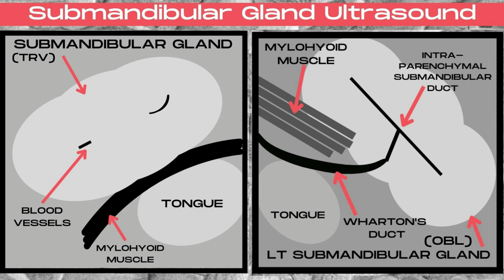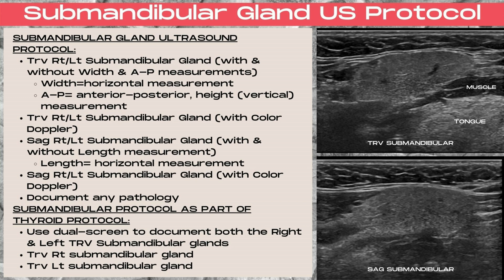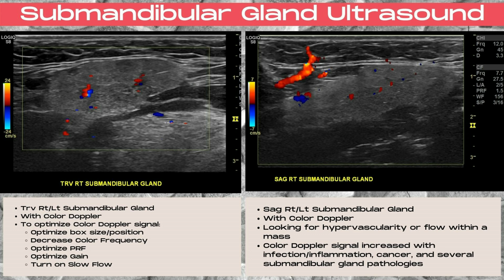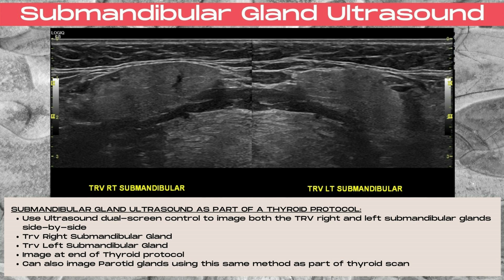Small Parts Ultrasound | Ultrasound of the Submandibular Gland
Small Parts Ultrasound | Ultrasound of the Submandibular Gland. Explore the protocol, Doppler and measurements for performing an Ultrasound of the Submandibular Glands. Real Ultrasound Images! Dual Screen of the Submandibular Glands is also discussed.

Small Parts Ultrasound (Ultrasound of the Sublingual Glands): coming soon!
Small Parts Ultasound (Salivary Glands- the entire series in one long-form video): coming soon!

Want to learn more about Ultrasound? New videos released on Wednesdays.

Chapters:
00:00- Small Parts Ultrasound (Ultrasound of the Submandibular Gland)
00:16- Ultrasound Schematic of the Sag & Trv Submandibular Gland Anatomy
01:19- Submandibular Gland Ultrasound Protocol
02:49- Transverse Ultrasound Images & Measurements of the Submandibular Gland
03:33- Sagittal Ultrasound Images & Measurement of the Submandibular Gland
04:11- Color Doppler Ultrasound Images of the Submandibular Gland
05:03- How to Use Dual Screen to Image the Submandibular Glands on Ultrasound
05:50- Submandibular Gland Location in Relation to the Mandible on Ultrasound
06:26- End Card

Home to my new series...Sonography in Seconds (Quick Ultrasound Tips)
I've been a Sonographer for over 16 years and I also teach Ultrasound at the College level, where I've built a Breast Ultrasound course for both Mammographers and Sonographers.
My specialty is Breast Ultrasound, though I have experience in multiple types of Ultrasound.
I hold ARDMS certifications in Breast, Abdomen and OBGYN, and I'm also an RVT (Registered Vascular Technologist).
Join me as I cover all things Ultrasound...
Thanks for tuning in to Sonography Minutes with Michelle Macauley!